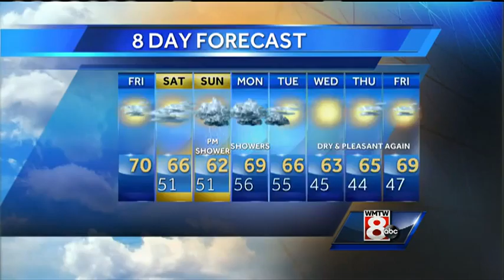Matt's Friday Morning Weather Forecast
How's the weather looking for your Friday? Get your latest Maine's Total Weather video forecast from Meteorologist Matt Zidle.